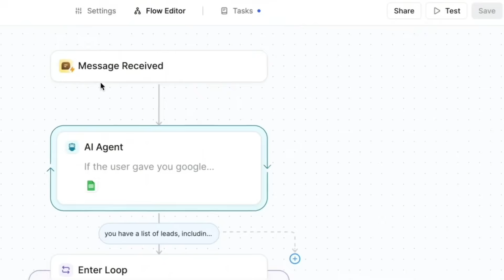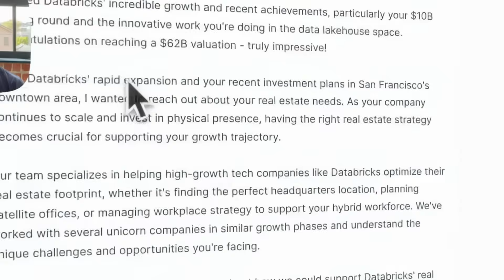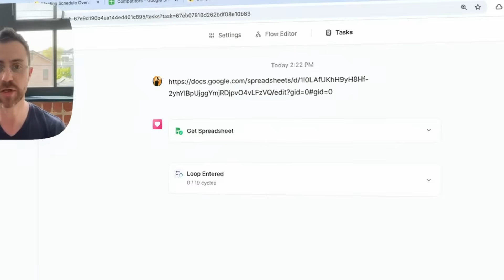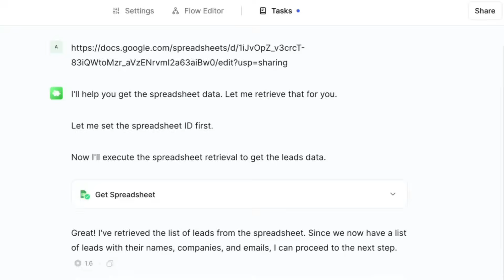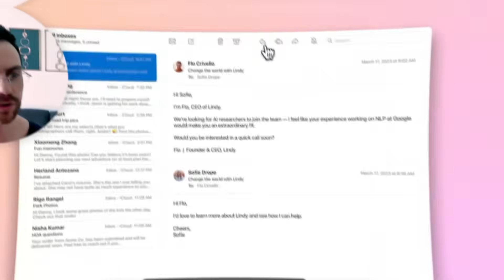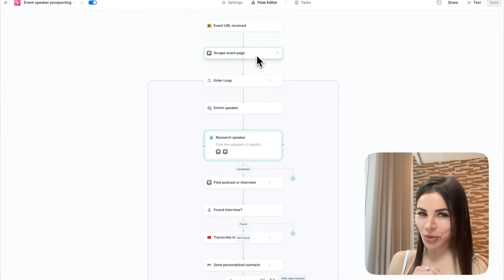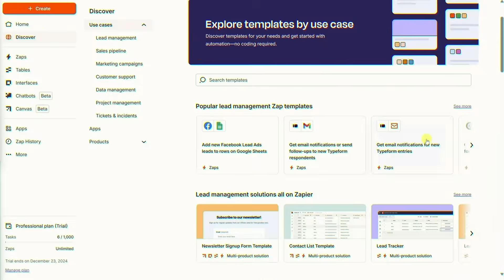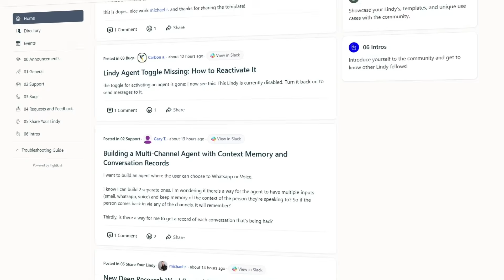This AI Clones Itself 999 Times Creating an AI Swarm Army! (9999% Faster)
Lindy AI has introduced a groundbreaking feature called agent swarms, where one AI workflow clones itself into hundreds of mini agents that complete tasks in parallel. This new automation tool can handle massive workloads like email replies, sales outreach, meeting prep, lead generation, and even YouTube-to-blog conversion, all at once with incredible speed. With over 5000 integrations and 4000 web scrapers, Lindy AI positions itself as one of the most powerful no-code platforms for AI automation and productivity.

🔍 Key Topics:
- Lindy AI’s launch of Agent Swarms, a powerful new approach to AI automation
- Real-world use cases like lead generation, email replies, blog creation, and meeting prep
- How Lindy’s self-cloning agents run hundreds of tasks in parallel for massive time savings

🎥 What You’ll Learn:
- How Agent Swarms work by duplicating AI workflows into hundreds of smart agents
- Why Lindy AI’s no-code platform with 5000+ integrations is changing productivity tools
- How features like web scraping, custom workflows, and instant task execution boost efficiency

📊 Why It Matters:
This video shows how Lindy AI is redefining the future of automation with swarm-based agents that handle complex workflows instantly, replacing slow, one-by-one task execution with scalable, AI-powered productivity.